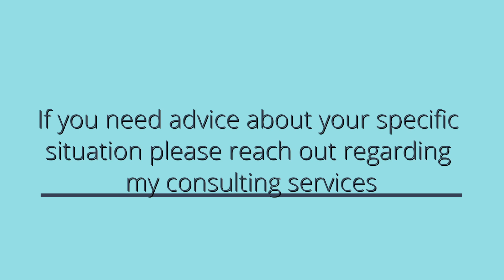What length should you make your video?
How long should your video be? This simple thing can greatly affect the "success" of your video, depending on our you're measuring that success. Here are some key factors to consider.

During COVID-19, we are profiling local Canadian small businesses that are finding creative ways to keep business running and safe in our video series, Stay In-novating. Check it out at stayinnovating.com